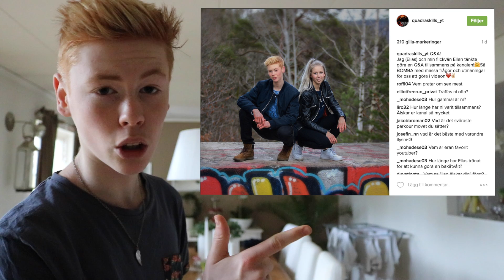JAG SLOG MIN PAPPA I ANSIKTET MED KNYTNÄVEN!! | Idiotiska Påhitt #2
Om du tyckte om denna video, så får du inte glömma att ge den en STOR tumme upp! Glöm heller inte att berätta vad du tyckte nere i kommentarsfältet.

Separata snapchatkonton:
Elias / Colobratzo
Erik / freerikk
David / davidnystrom02

Separata instagramkonton:
Elias / Colobratzo
Erik / frerik__
David / _davidnystrom_

Och så hörs vi i nästa video... CHIAO!!